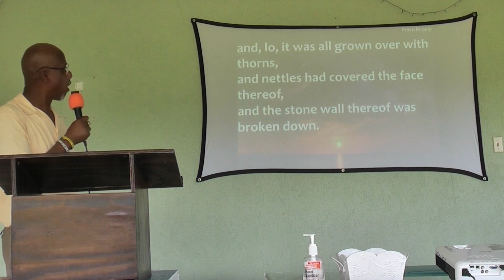The Weeds in Our lives, Proverbs 24:30-34, May 2, 2021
Mins. Wayne and Sandra Stewart, Restoring church of the living God. Hartland Estate, Priory, St. Ann Jamaica.